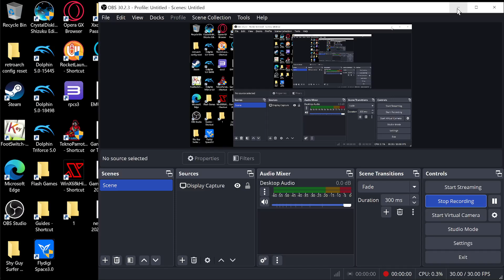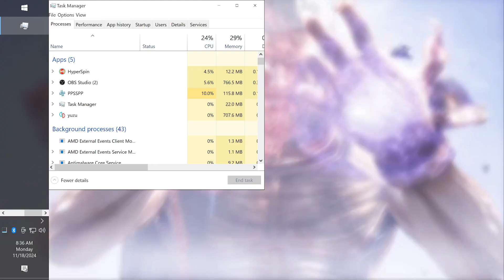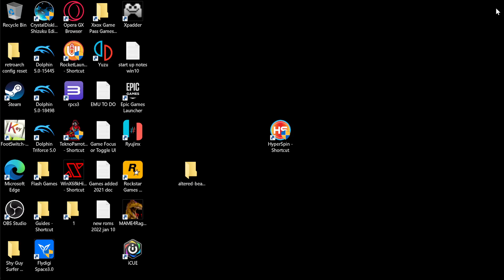SoulCalibur Broken Destiny (PSP) Today's Failed Attempts On Tower Of Defense, 1CC Mode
This was today's full session, attempting to break through this 1 CC mode. I got to the final boss for the first time, though I practiced it with saves, I still dont have a consistant method down.